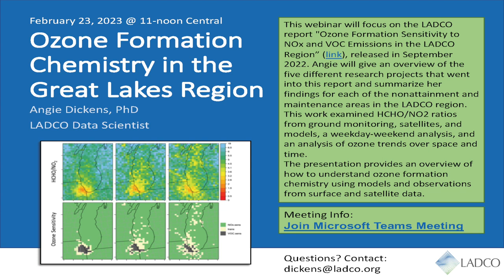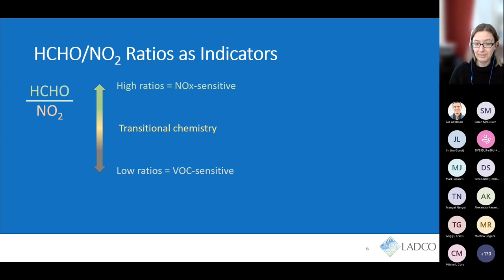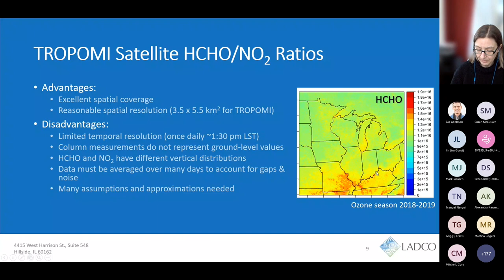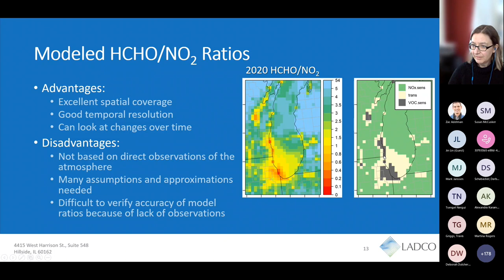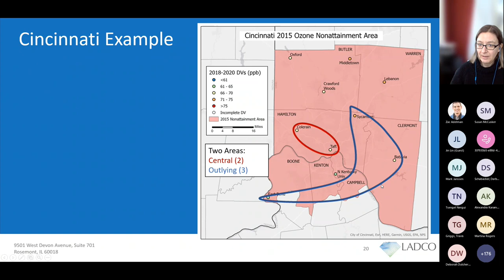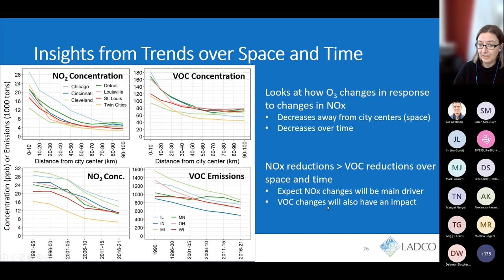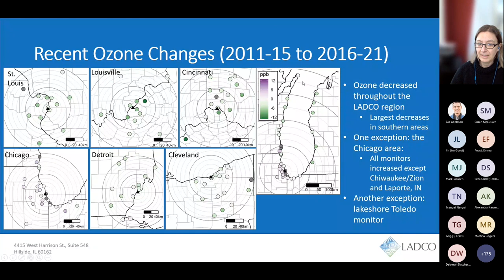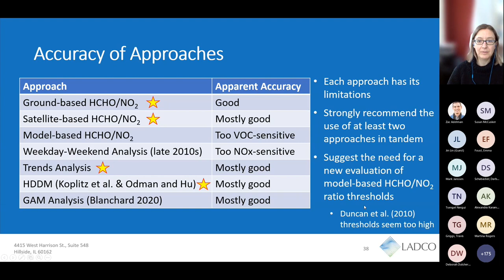Ozone Formation Chemistry in the Great Lakes Region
Presentation by Dr. Angie Dickens on the chemistry conditions that lead to high concentrations of ground level ozone in the Great Lakes region.